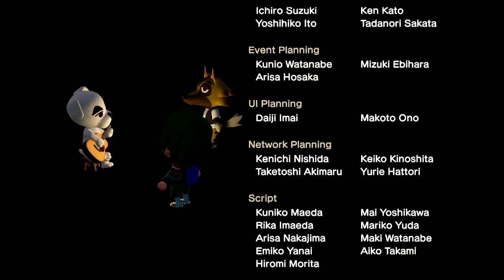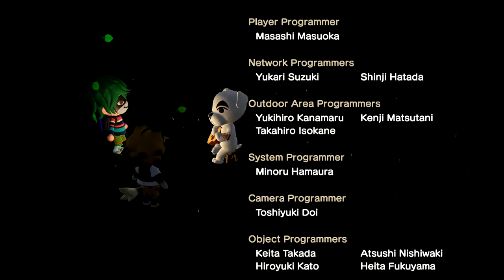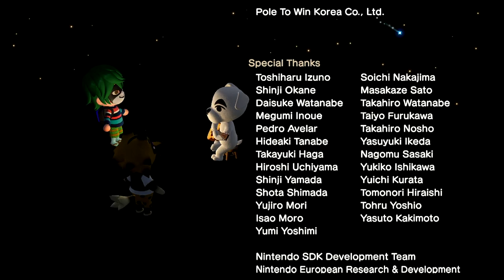K.K. Marathon Live in Animal Crossing: New Horizons!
Let this be the start of your marathon through all of the K.K. Slider songs while playing all of the Animal Crossing Titles! Performed Live at the Resident Center in Animal Crossing: New Horizons!